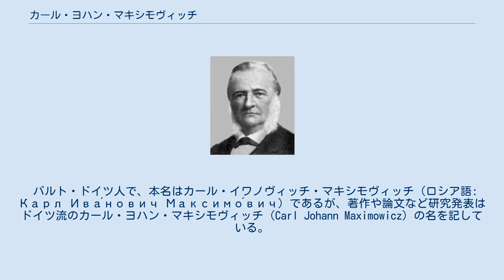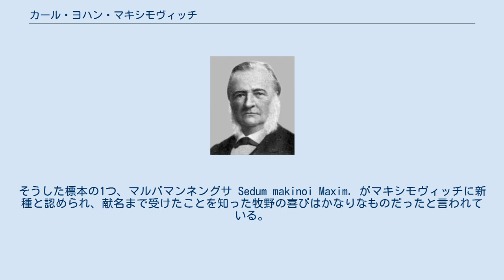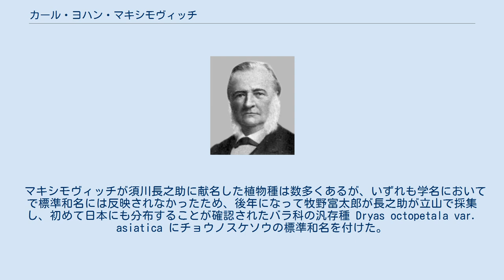カール・ヨハン・マキシモヴィッチ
カール・ヨハン・マキシモヴィッチ（Carl Johann Maximowicz または Karl Johann Maximowicz、マクシモビッチ、マキシモビッチ、マクシモヴィッチとも表記する、1827年 - 1891年）は、19世紀のロシアの植物学者で、専門は被子植物の分類。
ペテルブルク帝立科学アカデミー会員。
極東アジア地域を現地調査し、生涯の大半をその植物相研究に費やし、数多く新種について学名を命名した。
その業績を含め、日本との関わりは大きい。
 バルト・ドイツ人で、本名はカール・イワノヴィッチ・マキシモヴィッチ（ロシア語: Карл Ива́нович Максимо́вич）であるが、著作や論文など研究発表はドイツ流のカール・ヨハン・マキシモヴィッチ（Carl Johann Maximowicz）の名を記している。
 モスクワ近郊のトゥーラで生を受ける。
サンクトペテルブルクのドイツ人学校（die Annenschule）から、今日のエストニアのタルトゥ大学に進学し、1850年までアレクサンダー・フォン・ブンゲ（Alexander von Bunge）に師事した。
在学中にブンゲの影響を受け、生涯を東アジアの植物相解明に捧げようと決意する。
卒業後に同大学附属植物園の助手を勤めたあと、1852年にはサンクトペテルブルク帝立植物園標本館（現・ロシア科学アカデミーコマロフ植物学研究所）にキュレーターとして異動する。
 1853年、プチャーチン提督が遣日全権使節として日本に赴くことになり、彼も提督の率いるフリゲート艦ディアナ号に、同じバルト・ドイツ人学者のレオポルド・フォン・シュレンクと共に世界各地の植物相調査のため便乗する。
しかし翌年、沿海州のデ・カストリーニに入港した時点でクリミア戦争が勃発し、調査打切りを余儀なくされる。
近海をたむろしているイギリス艦船に攻撃される恐れがあったため、軍人らは上海へ引き上げるも、民間人である彼らはその恐れなしと判断して現地に上陸し、以降3年にわたってアムール地方の植物相を調査する。
 1857年にサンクトペテルブルクに戻り、2年後の1859年に調査結果を「アムール地方植物誌予報」として学会に提出する。
この論文により彼はデミトフ賞を受賞し、同時に科学アカデミーの賛助会員に選出される。
 同賞で得た賞金で次は満州の植物相を調査しようと考えたマキシモヴィッチは早くもその年に出発するが、満州到着直前に日本の開国を聞きつけ、急遽日本の植物相調査のためウラジオストクから函館へ向かう。
 マキシモヴィッチは1860年から1864年2月まで日本に滞在し、精力的に日本の植物相調査を行った。
手始めに函館で採集助手として日本人の須川長之助を雇い、およそ1年ほどをそこで過ごし渡島半島の植物相調査を行う。
1862年、助手の長之助を伴って横浜を経由し九州へ向かう。
途中、偶然にも横浜滞在中に生麦事件に遭遇している。
九州では長崎に1年余り滞在し、周辺を調査するとともに長之助を雲仙、阿蘇、霧島などへ遣わした。
またこのとき、たまたま日本滞在中であったシーボルトとも長崎で会っている。
 こうして日本、アムール、ウスリー流域など東アジアで収集した植物の研究結果を「日本・満州産新植物の記載」にまとめ、生物学会雑誌、サンクトペテルブルク帝国科学院紀要へ投稿している。
 1869年には主任研究員に任命され、1870年には標本館館長に就任する。
さらに1871年には科学アカデミーの正会員となる。
彼はその後日本の植物相解明に尽力しようと、あれこれ準備までしたのだが、名声が高まるにつれ立場的に南下政策を重視する当時の帝政ロシア政府の意向に従わざるをえなくなり、政府の意に従いタングートやモンゴルを探検したプルジェヴァリスキー らが標本館にもたらした採集品の整理に時間を割かれるようになる。
けっきょくこれらを整理した「タングートの植物相」や「アジア産の新植物記載」を上梓できたものの、その直後にインフルエンザがもとで1891年にサンクトペテルブルクにて没し、東アジア植物相の解明は果たせぬまま終わった。
 マキシモヴィッチはケンペル、ツンベルク、シーボルトと続いた日本の植物相調査研究の流れを引き継ぎ、これを日本人植物学者に...